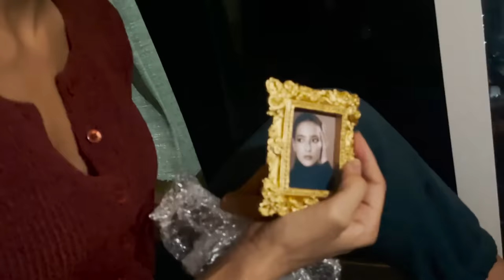Moving in Together | Sakshi Shrivas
Hey guys!!

So recently I moved into my new house and leaving my old house was quite an emotional journey and it felt like a phase of my life that I enjoyed so much has come to an end. And a new journey has begun. A journey that I want to embrace with open arms and make the best out of it, and for that to happen I'll need your support and love.

Also, watch the whole video to know, who have I moved in with? and what else is happening in my new house and much more exciting stuff.